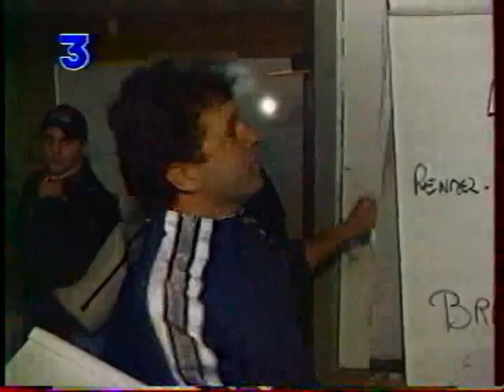Coupe de France 1997 : Marseille/Lille puis Lille/Lyon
En l'espace de 4 jours, Lille élimine deux clubs de D1 de la coupe de France : Marseille, d'abord, à Valence, grâce à un but de Franck Renou ; puis Lyon, grâce à un but de Djezon Boutoille. Derniers éclats d'une triste fin de saison.

OM/Lille : rapide résumé de Téléfoot
Lille/Lyon : résumés de Téléfoot puis de France 3 Nord